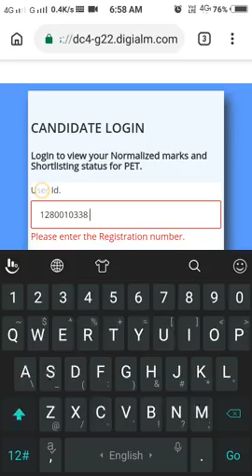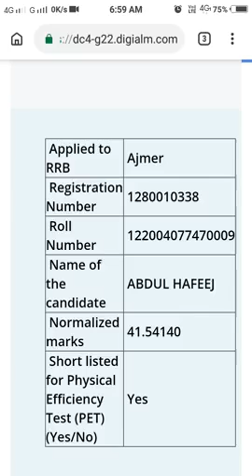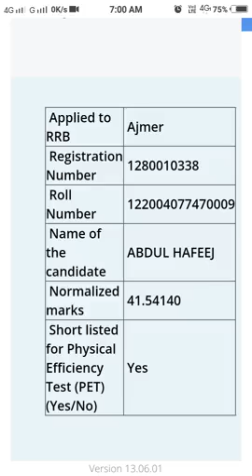Strike ka कारण लाइव परमान रेलवे रिजल्ट